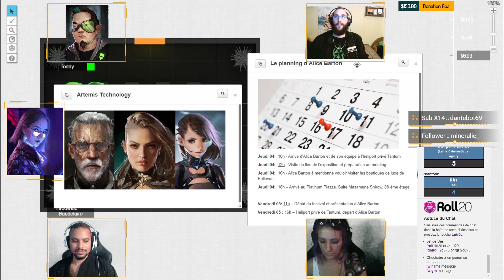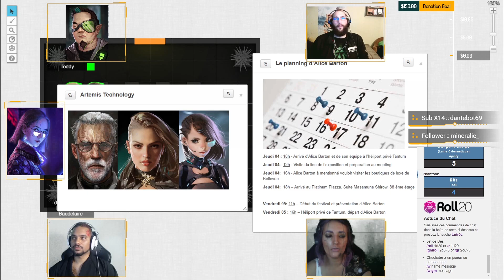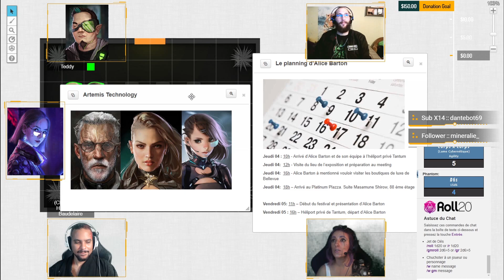Shadowrun Anarchy - Episode 02 - Le Briefing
Second épisode de la série JDR Live : Shadowrun Anarchy visible sur la chaîne

Salut à toi et bienvenue dans la Kraken Tavern.
Mets toi à l'aise, avec une bonne boisson et un siège confortable et profite avec nous de ces meilleurs moments en live de l'équipe.